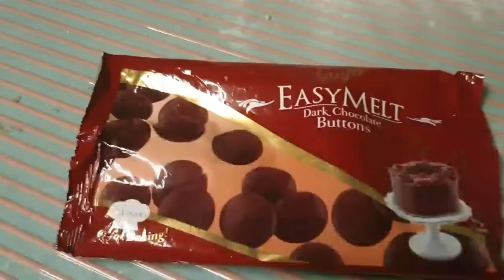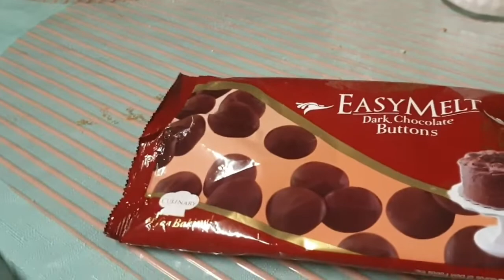Gardening & Cookies Tutorial | Genie's Vlog